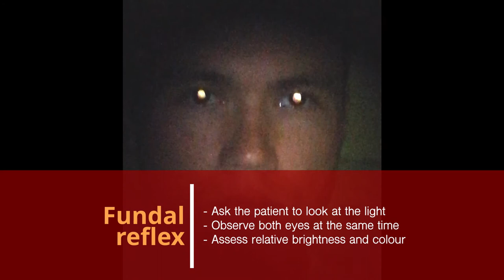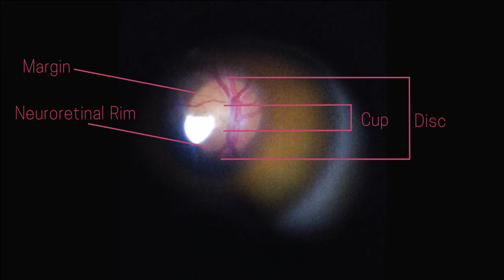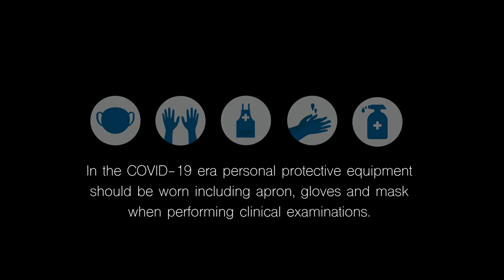Direct ophthalmoscopy examination using the Arclight ophthalmoscope (Mandarin Chinese)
This video describes how to perform direct ophthalmoscopy using the Arclight low-cost ophthalmoscope. Direct ophthalmoscopy allows identification of all the major blinding diseases. This includes cataract, glaucoma and diabetic retinopathy. Direct ophthalmoscopy examination of the optic nerve for signs of papilloedema can also help detect raised intra-cranial pressure and brain tumours.

A simple, quick and effective systematic approach to the direct ophthalmoscopy examination is illustrated in the video including:

- General inspection of the eye
- Set up of the Arclight ophthalmoscope
- Red reflex test
- Fundoscopy of the optic nerve and retinal vessels

For more clinical examination videos and to learn about the Arclight Project social enterprise